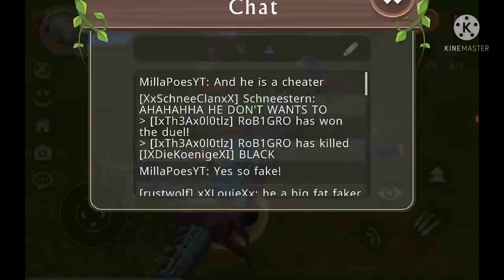WildCraft: I caught a fake ROB1GRO again!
In this video, we caught another faker but more fake than the last one!!!